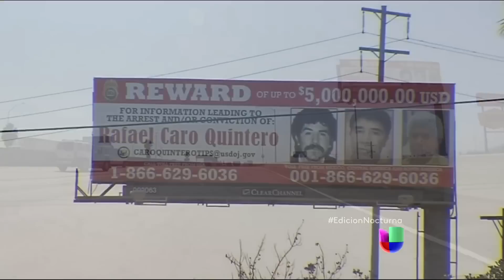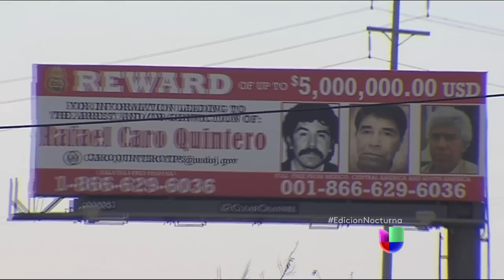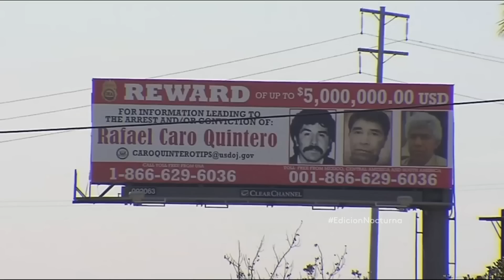Los Ángeles busca a Rafael Caro Quintero con enormes carteles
Los conductores de LA se topan con gigantescos carteles que anuncian una recompensa por el narcotraficante.